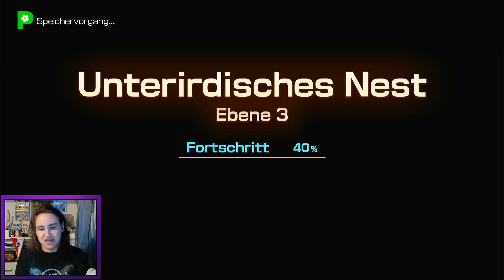SO KNAPP WAR ES NOCH NIE! | Pikmin 4 #47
Ein neues Abenteuer erblüht. Entdecke eine kuriose neue Welt voller kleiner, pflanzenähnlicher Kreaturen in Pikmin 4 für Nintendo Switch! Pikmin 4 ist ein angekündigtes Echtzeit-Strategiespiel des japanischen Herstellers Nintendo und der vierte Teil der Spieleserie Pikmin. Am 13. September 2022 wurde, während einer Nintendo Direct Präsentation, bekannt gegeben, dass das Spiel im Sommer 2023 für Nintendo Switch erscheinen soll.